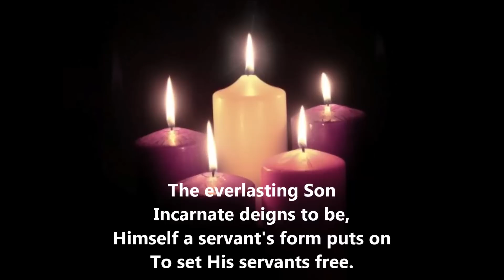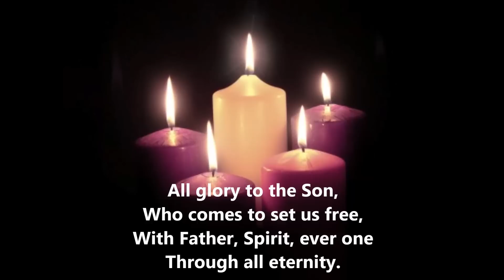"The Advent of Our King" Lutheran Service Book LSB #331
The Advent of Our King

Text: Charles Coffin; tr. John Chandler
Tune (ST. THOMAS): Aaron Williams; setting: The Lutheran Hymnal, 1941